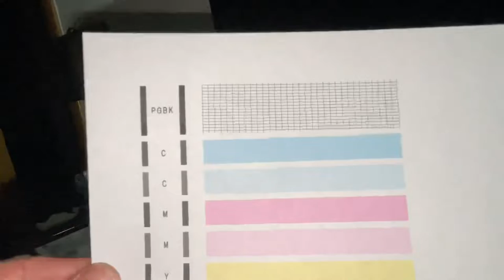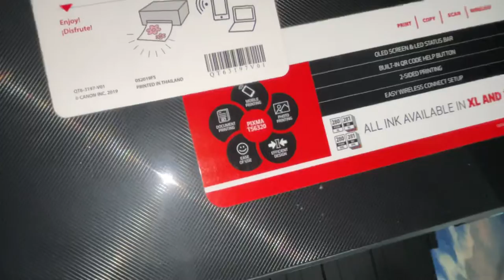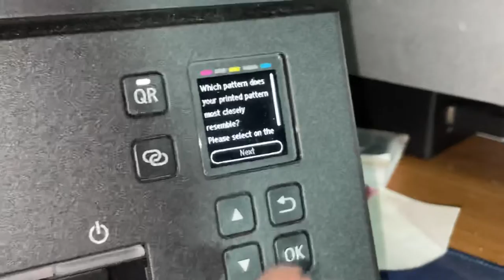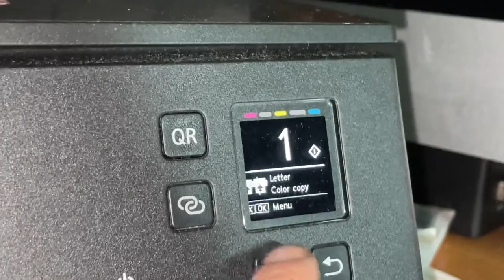Canon Pixma TS6320 Wireles Color Printer Scanner Copier Pristine Low Print Count